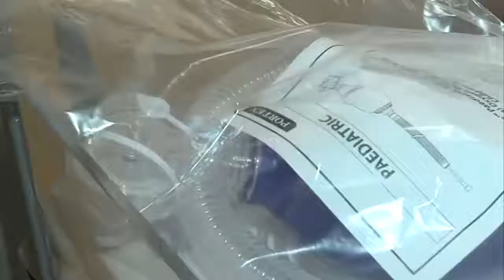Union ER certification